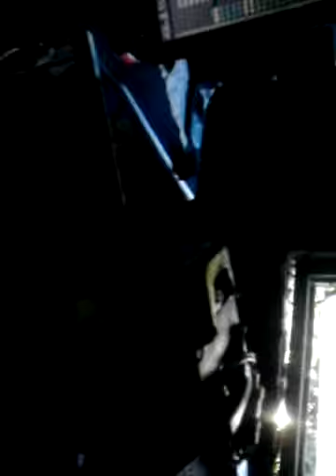how to fix a fan or oil a fan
my fan stop spin in the morning and I just pull it up and add some oil to it to loosen it up so it spin freely and is full operational now